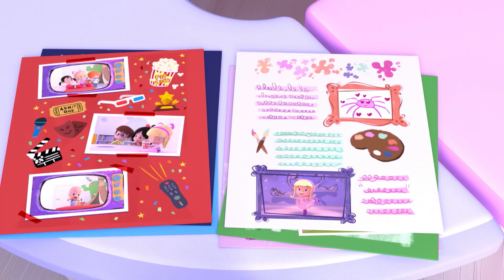PETITS AVIONS EN PAPIER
Dans chaque épisode, nous nous amuserons avec les frères Telerín lors de leurs aventures amusantes. Chaque jour, ils font face à un petit conflit différent qu'ils résolvent par le jeu, en jouant à être quelque chose : jardiniers, astronautes, détectives... Rejoignez-les dans leurs aventures !